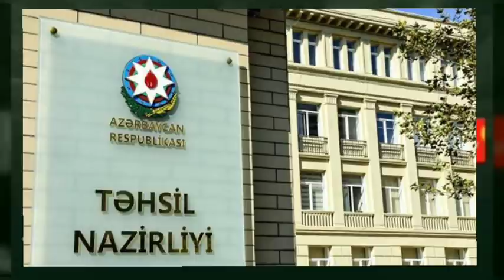Tələbələrə şad xəbər- NAZİRLƏR KABİNETİ QƏRAR VERDİ